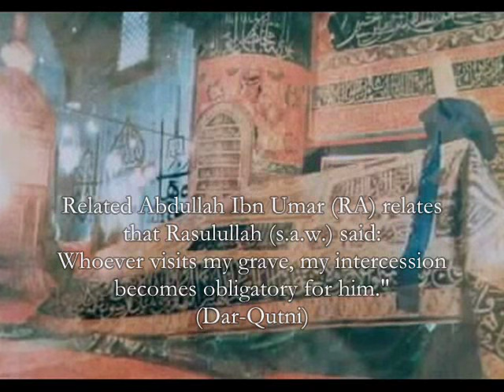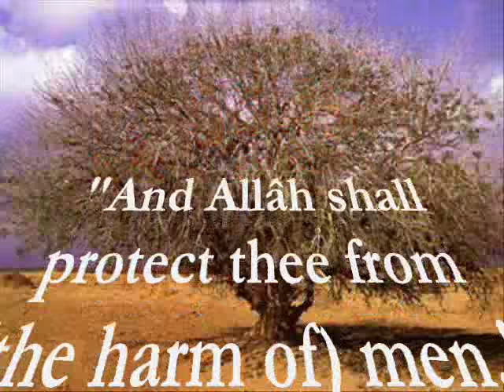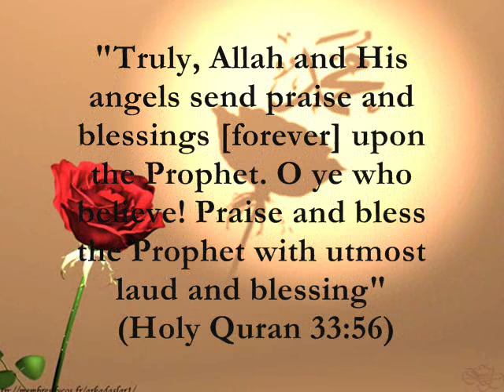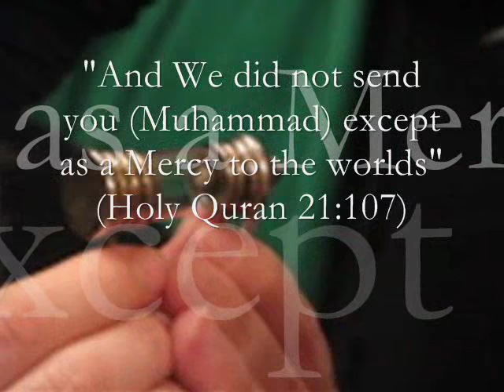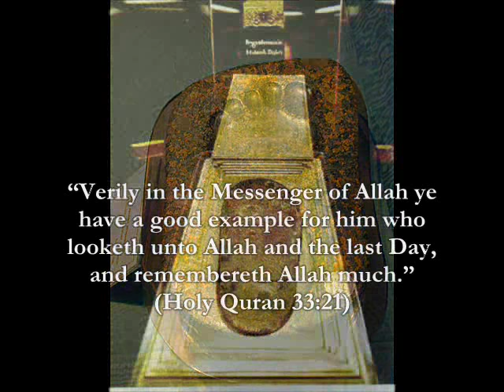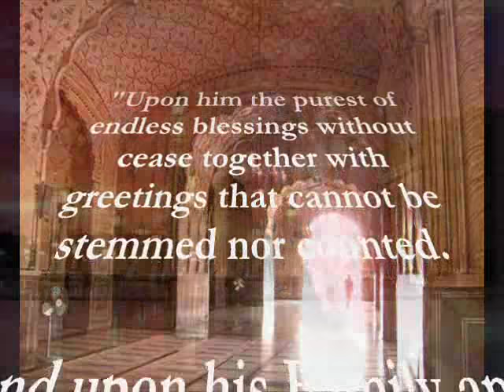Ya Imam ar-Rusli Ya Sanadi